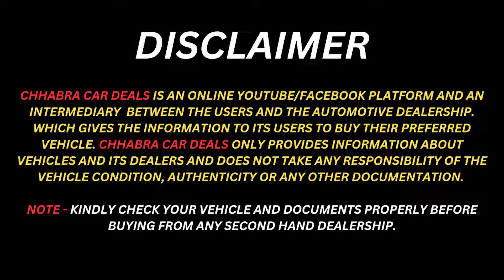40,000 से 50,000 लाओ कोई भी गाड़ी अपने घर ले जाओ 🔥,इससे सस्ती कही नही मिलेगी, CHANDIGARH CAR MARKET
Cheapest Second Hand Cars In Chandigarh | Used Cars For Sale In Mohali | Mix Segment Cars For Sale.

Today's location - CHOPRA CARS, MOHALI

For Advertisement / Promotions Contact - CHHABRA CAR DEALS

 / chhabracarde.  .

sunday car market chandigarh
best second hand cars in ludhiana
best second hand car to buy in india under 2 lakhs
best second hand cars collection in chandigarh
Chhabra car deals
used cars india
Best used cars in mohali
Best second hand cars in mohali
Best used cars in punjab
Best pre owned cars in punjab
best luxury cars in mohali
best cars in punjab
affordable price used cars
my country my ride
punjab cars